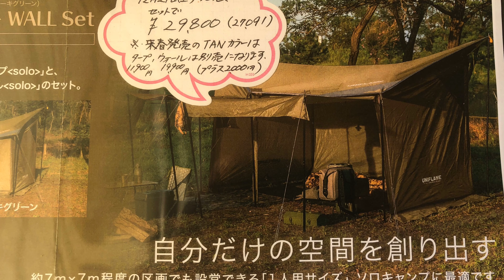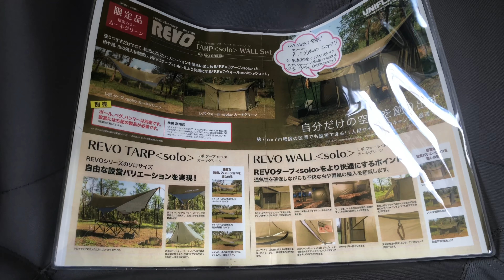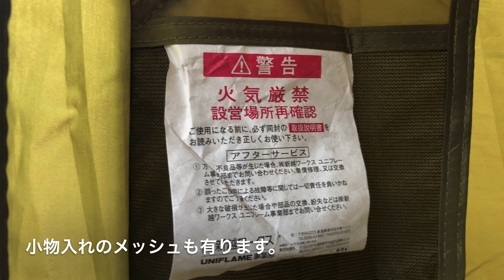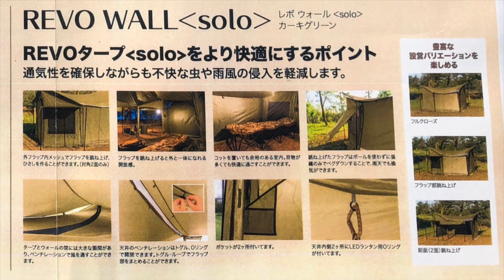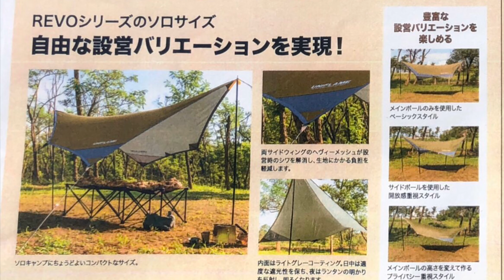ユニフレーム 限定 REVO TARP SOLO WALL Set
ユニフレーム　限定REVO TARPSOLO  WALL Setを観てきました。
ソロキャンジャンボリーの時に設営〜撤収を動画を収めました。
発売日は2019年12月21日です。
価格は29800円です。(動画内は2980円となってました)
これは絶対ゲットしたいと思います。